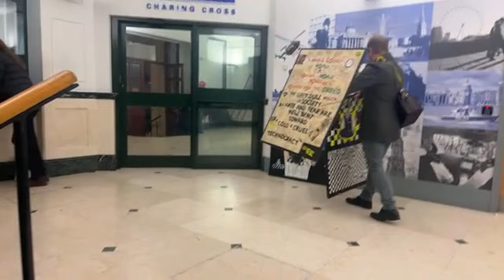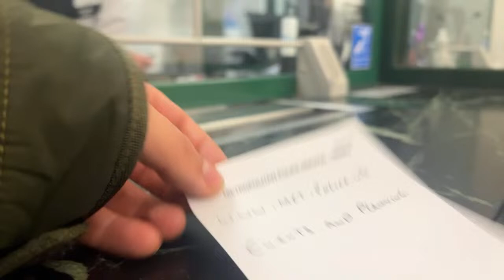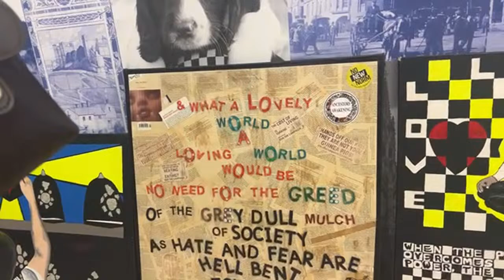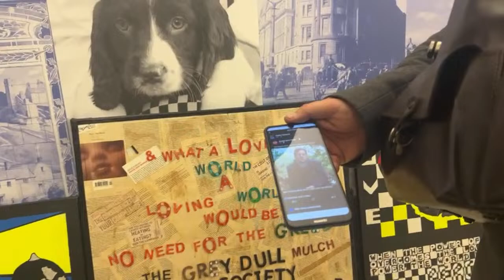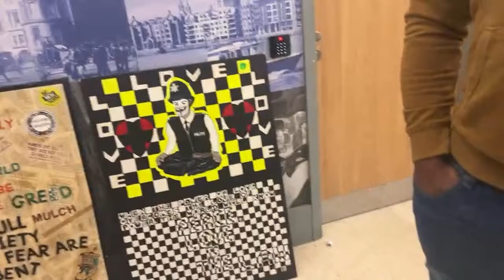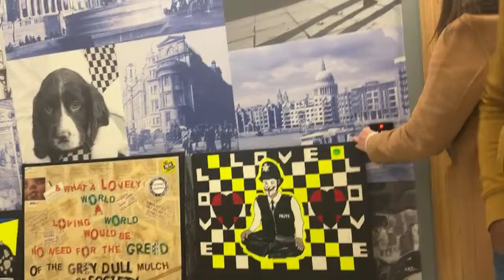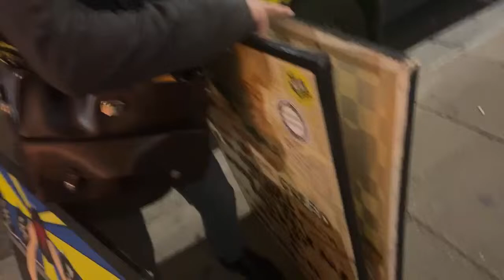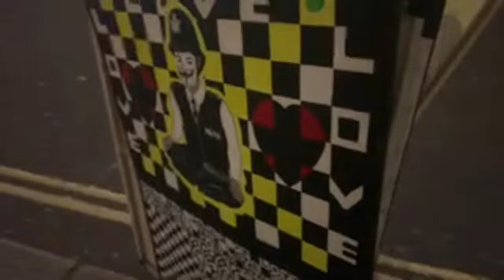Questions For The Front Desk at Charing Cross Police Station 👀👮‍♂️🤷‍♂️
Watch as this street artist tries to find out some info in regards to his latest interaction with the police.

You will not believe this convo and the one that happened shortly after.

Video recording inside Charing Cross police station. Conversation with members of the public at the police station. No one questioned why I was recording. I think by now they are media trained, so that’s probably why there was no fire 🔥

Police officers were professional, front desk didn’t do much, watch to see what they actually recommended 👀😒

I guess they are too busy…

Peace